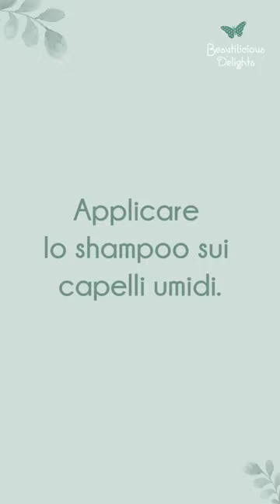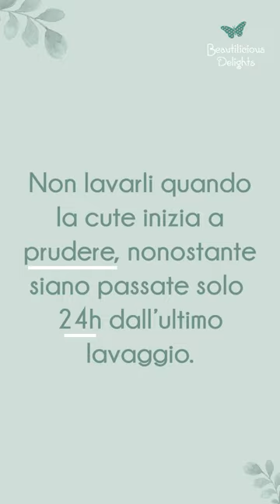7 errori da evitare per non rovinare i tuoi capelli!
Programma Editing: Final Cut Pro
Vlogging Camera:
Sony Rx100
Fotocamera Compatta: